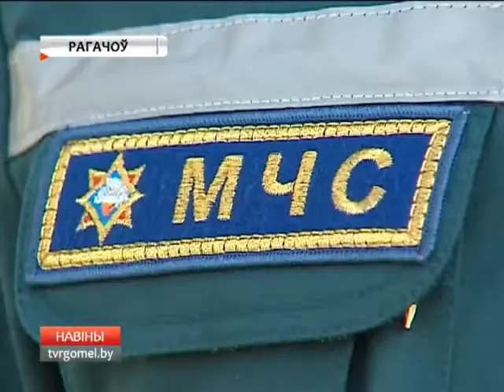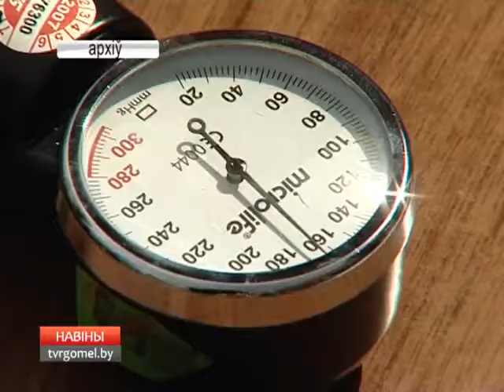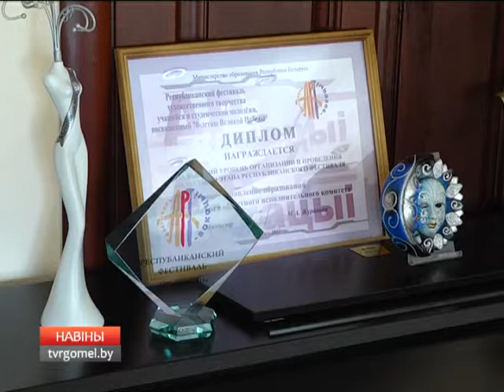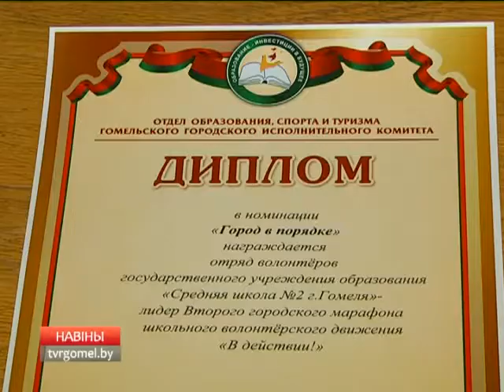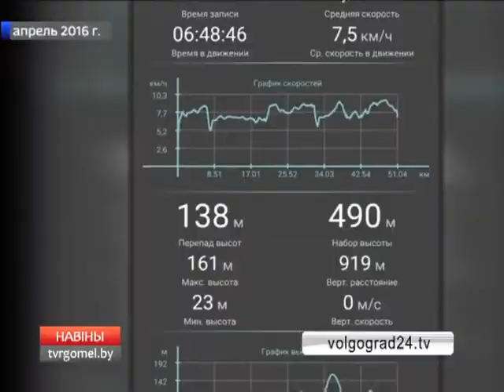04 04 2017 НОВОСТИ